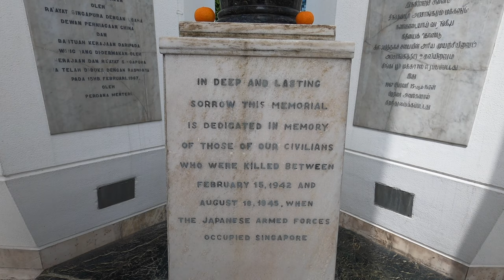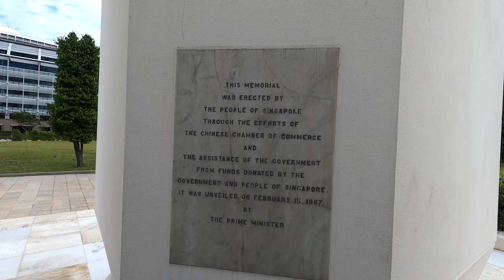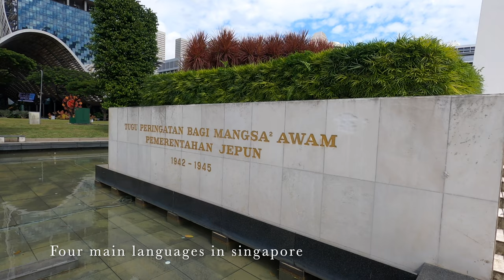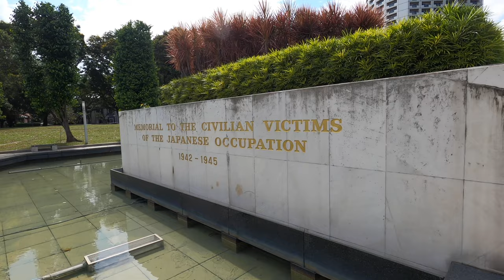Singapore Scene 4K -Walking Tour - War Memorial Park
This Singapore Walking Tour video is visiting the War Memorial Park. This is a peaceful park which is located in the midst of shopping malls, museums and near Esplanade and City Hall MRT train station.This Park was build by both civilian and government, to dedicated in memory of those civilians who lost their lives during World War II when Singapore was occupied by the Japanese Army.
The war memorial have four identical pillars, each 230 ft or 70 meter high, they represent the shared experiences and unity of the four major races of Singapore namely the Chinese, Eurasian, Indian and Malay.
The four pillars when viewed from far away enough, will appear as a single structure and looks almost like an obelisk. At the centre of the monument is a single urn, representing the ashes of the civilians who died during the World War II occupation. Around the monument are words written in all the major languages of singapore.
This park is a solemn place to remember the terrible consequences of war. It is where we pay our respect to the innocent lives that were killed as the result of the war .
Sorry if the video footage bit shaky as it was capture hand held with no stabiliser.